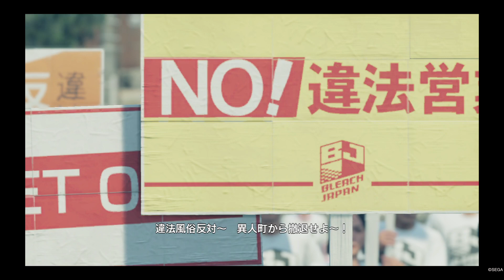【龍が如く７】龍が如く７ 光と闇の行方 ストーリー攻略【第3章】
龍が如く7　光と闇の行方 ストーリー攻略 ラストバトル ３章